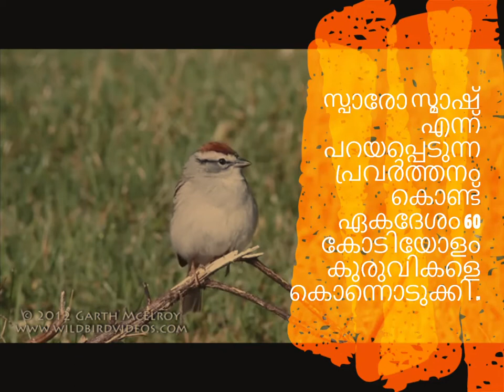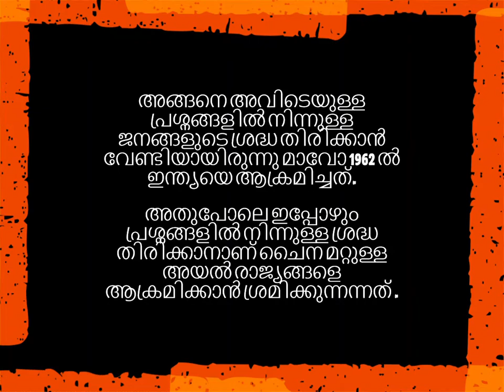കുരുവി പറഞ്ഞ കഥ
≠china india ≠sparrow

കുരുവികൾ വളരെയധികം ധാന്യം കഴിക്കുന്നുവെന്നു മാവോയ്ക്ക് തോന്നി. അങ്ങനെ, എല്ലാ കുരുവികളെയും കൊല്ലാൻ അദ്ദേഹം ഉത്തരവിട്ടു.

 അവൻ "സ്പാരോ സ്മാഷ്" പ്രവർത്തനം ആരംഭിച്ചു. ഏകദേശം 60 കോടി കുരുവികളെ കൊന്നതായി കണക്കാക്കപ്പെടുന്നു, ഇത് ചൈനയിലെ ജീവികളെ ഏതാണ്ട് അവസാനിപ്പിച്ചു.

ആ വർഷം ചൈന ഏറ്റവും ഭക്ഷ്യധാന്യങ്ങൾ നശിപ്പിക്കുന്ന ഏറ്റവും വലിയ വെട്ടുക്കിളി ആക്രമണത്തെ നേരിട്ടു. കുരുവികൾ ഇല്ലാതെ വെട്ടുക്കിളി ആക്രമണങ്ങൾ തടയാൻ ആരുമില്ല. ഇത് മനുഷ്യനിർമ്മിതമായ ക്ഷാമ സാഹചര്യം സൃഷ്ടിച്ചു. "സ്മാഷ് സ്പാരോ ക്യാംപെയിനിന്റെ" അനന്തരഫലങ്ങൾ കാരണം ദശലക്ഷക്കണക്കിന് ചൈനക്കാർ മരിച്ചു.

1962 ലെ ഇന്ത്യ ചൈന  യുദ്ധത്തിന്റെ ഒരു കാരണം  അവരുടെ മണ്ടത്തരം കൊണ്ട് കോടിക്കണക്കിനു ചൈനക്കാർ മരിക്കാനിടയ അതിൽ നിന്ന് ചൈനക്കാരുടെ ശ്രദ്ധ തിരിക്കാൻ മാവോ ഇന്ത്യയെ മൃദുവായ ലക്ഷ്യമായി കണ്ടെത്തി. . ഏകദേശം 48y000 ചതുരശ്ര കിലോമീറ്റർ ഭൂമി "അസ്കായ് ചിൻ" എന്ന ഇന്ത്യൻ പ്രദേശം ചൈന കൈവശപ്പെടുത്തി.
h
ഇന്നും അവർ അത് തുടരുന്നു.  കോവിട് 19  ഉണ്ടാക്കി ലോകം പിടിച്ചെടുക്കാൻ ഇറങ്ങിയ അവരെ പ്രകൃതിയുടെ ശിക്ഷ ഏറ്റു വാങ്ങിക്കൊണ്ടിരിക്കുകയാണ്.

ഇപ്പോൾ അതിർത്തിയതിൽ അവരുണ്ടാക്കുന്ന പ്രശ്നങ്ങൾ അവരുടെ നാട്ടിലെ പ്രശ്നങ്ങൾ മൂടി വെക്കാൻ തന്നെയാണ്.😁